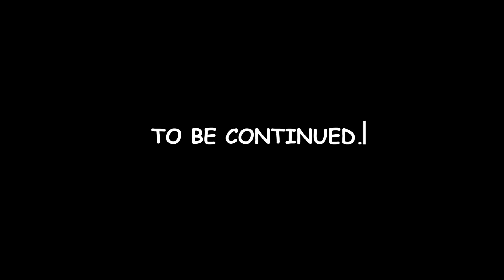Among Us Zombie Ep 23 POLUS - Animation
Among Us Zombie POLUS Map Animation Season 2 Episode 23